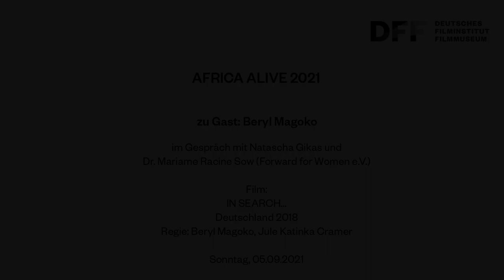AFRICA ALIVE 2021 // Regisseurin Beryl Magoko über IN SEARCH… (D 2018)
AFRICA ALIVE 2021
Filmgespräch mit Regisseurin Beryl Magoko über IN SEARCH… (D 2018)

Beryl Magoko im Gespräch mit Natascha Gikas
und Dr. Mariame Racine Sow (Forward for Women e.V.)

Die Filmemacherin Beryl Magoko wurde als Kind in Kenia dem Ritual der Beschneidung unterzogen, das bis heute viele Mädchen durchlaufen.
Davon handelt auch ihr erster Film THE CUT, den sie 2013 bei Africa Alive präsentierte. Viele Jahre später erfährt sie, dass es eine neue Operationsmethode gibt, die zurückzugeben verspricht was damals verloren ging. In ihrem autobiografischen Dokumentarfilm spricht Magoko sehr offen mit anderen Frauen, die ähnliche Erfahrungen gemacht haben, überdas emotionale Dilemma, in dem sie sich befinden.

Auch die eigene Familie wird dabei mit Fragen konfrontiert. Der Film ist eine sehr persönliche Betrachtung eines hochsensiblen und komplexen Themas. Magoko offenbart, während sie sich auf die Suche nach Antworten auf ihre Fragen begibt, auch viel von ihren eigenen Empfindungen, Sorgen und Hoffnungen.